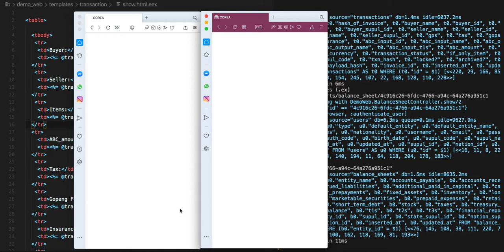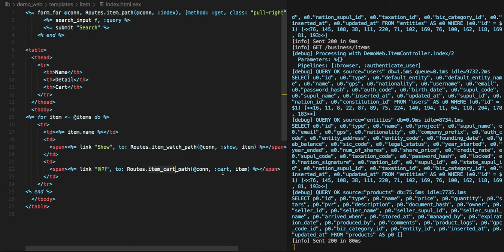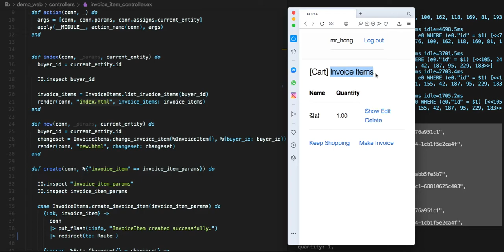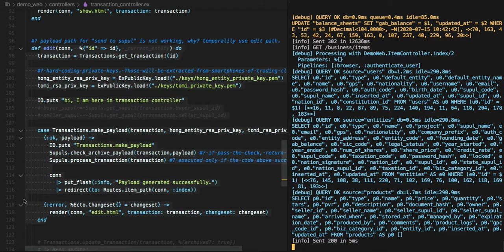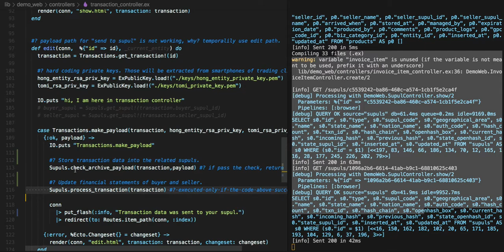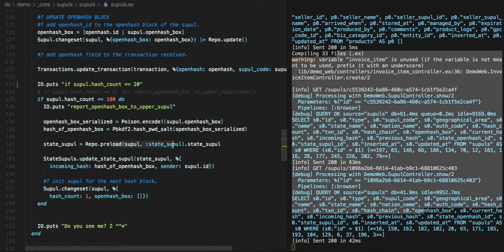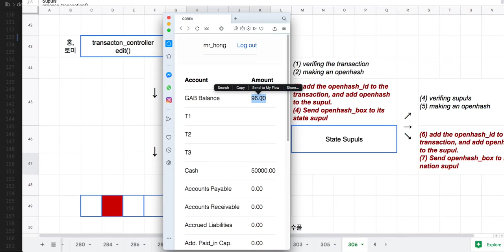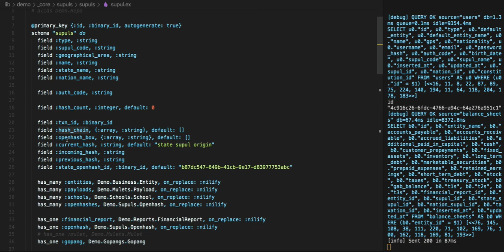[전자여권] 311 - Openhash(5/5) 코드 설명